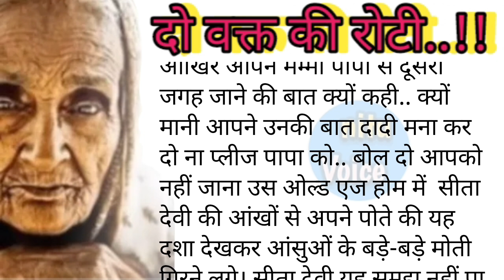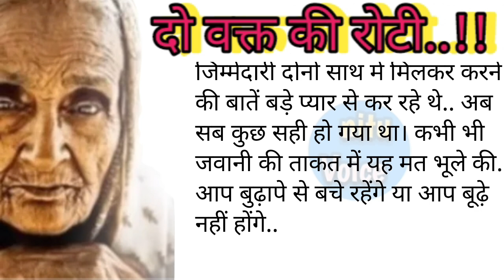ll Suvichar ll An emotional heart touching story motivational Sachchi kahani ll nituvoice ll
ll Suvichar ll Hindi moral stories ll inspiration true story ll Hindi kahani ll

Hindi movie stories
Hindi story
Hindi kahaniyan
Hindi kahani audio
Hindi emotional stories
Inspirational story